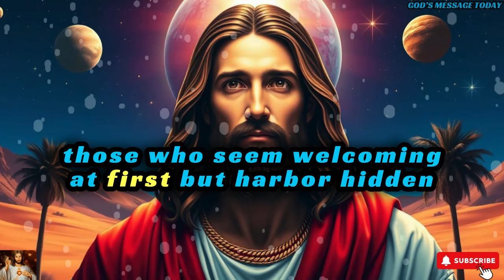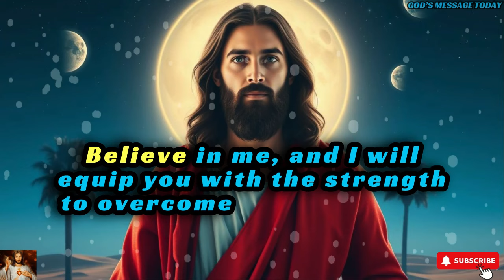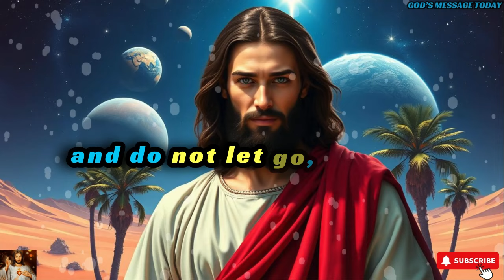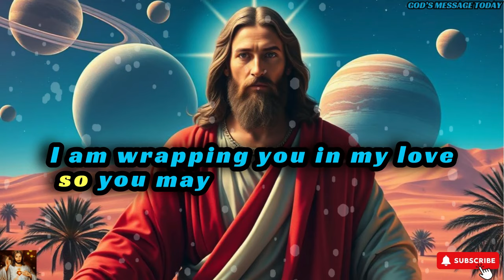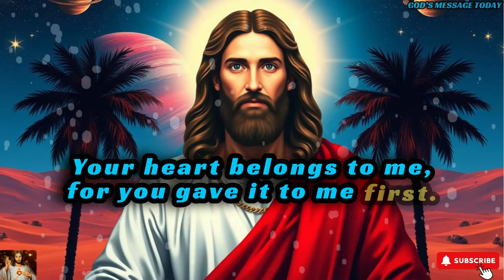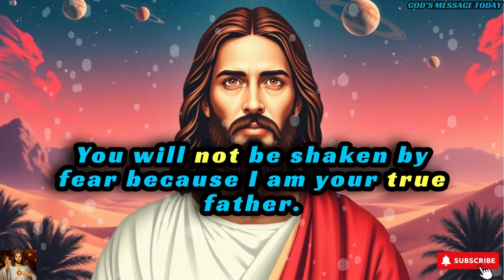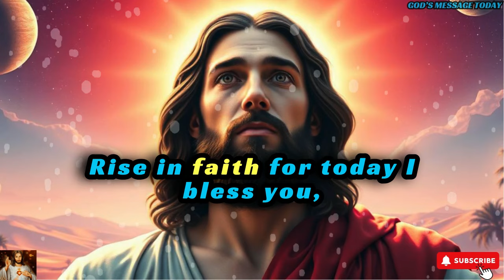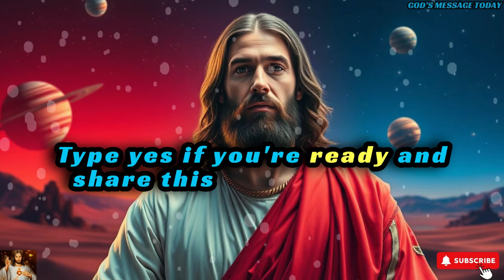🛑"A HUGE DANGER!! DON'T SKIP THIS "| God's Message Today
bible scriptures
god's message
bible quotes
bible verses about love
faith quotes
Christian quotes